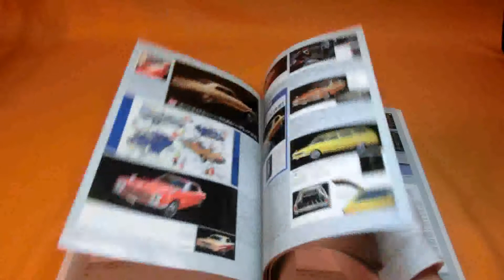PRINCE - A Japanese car maker with a proud legacy book japanese automobile #0357